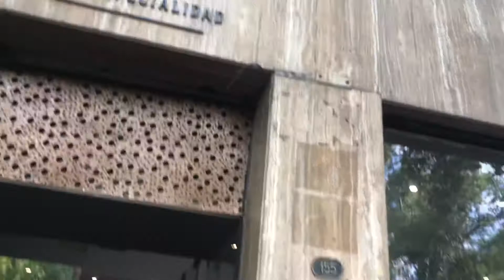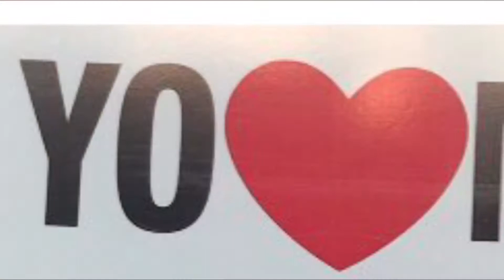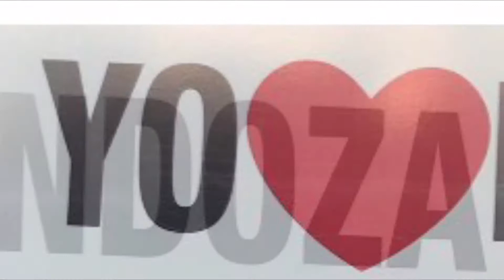Day4:Ann al dejene epi Rankont avèk yon aktivis Ayisyèn an Ajantin/Jasmine Daphinis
Vlog d’un voyage et déjeuner à Mendoza en Argentine.Desayuno Mendoza Argentina.